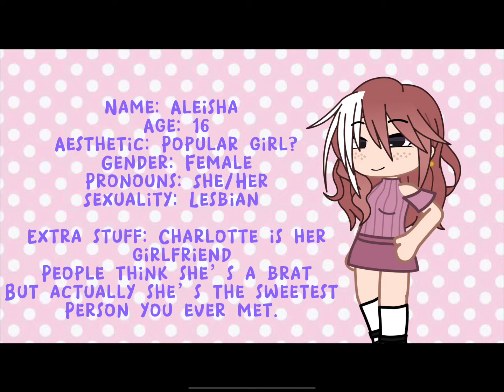TweeksHighSeries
Praying that I get noticed